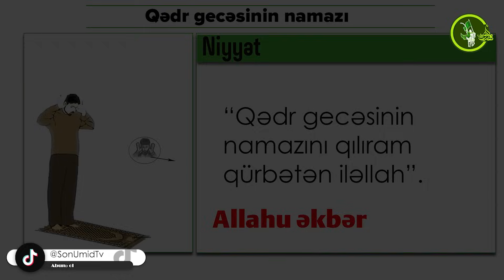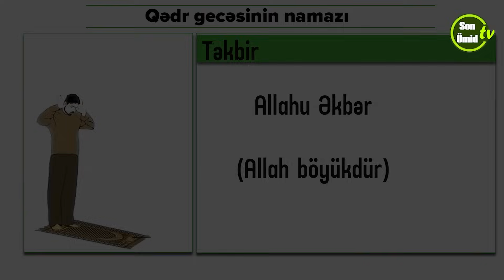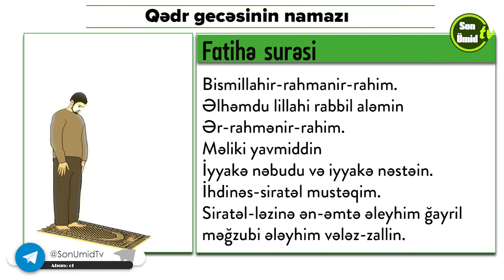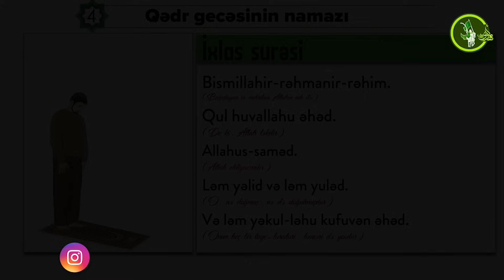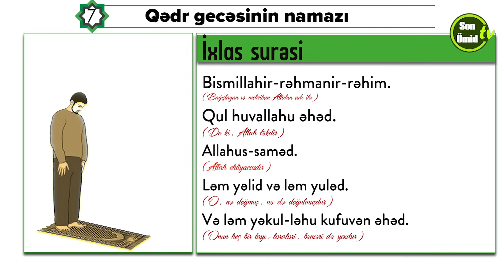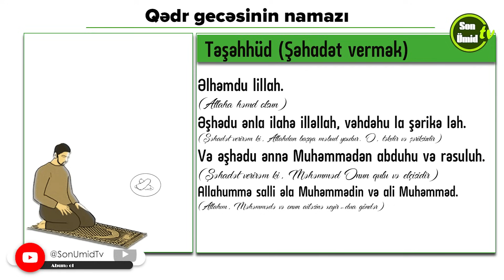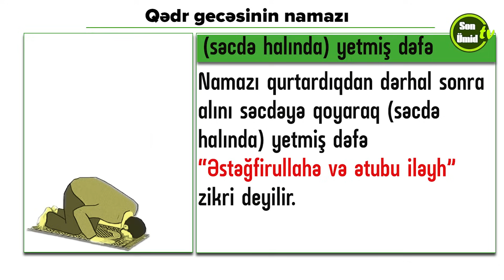Qədr gecəsinin namazı necə qılınır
56500 nəfərlik izləyicisi olan SonÜmid YouTube kanalı ilə sizin xidmətinizdə idik. Kanalda Quran və Əhli-beyt (ə) maarifi təbliğ edilirdi.
Baxmayaraq ki, heç bir dini, məzhəbi və irqi ayrıseçkiliyə yol verilmirdi, başqa məzhəblər və dinlər təhqir və hətta tənqid belə olunmurdu, Quran və Əhli-beyt (ə) məktəbinin düşmənlərinin davamlı şikayətləri səbəbi ilə əsas kanalımız YouTube tərəfindən birdəfəlik silindi.
Xahiş edirik, SonÜmid YouTube kanalının ehtiyat nüsxəsinə üzv olaraq kanalda paylaşılan videoları bəyənin və kanalın fəaliyyətinin gücləndirilməsində bizə dəstək olun.
Lütfən, bu mesajı dostlarınızla da paylaşın.